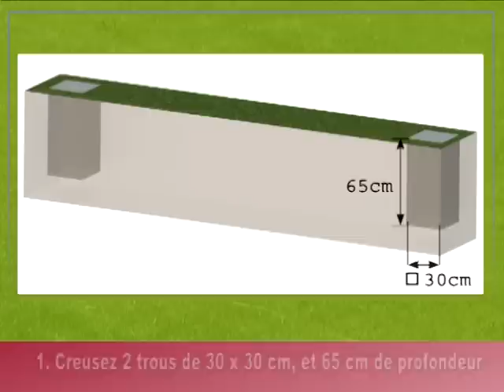Comment installer le portillon pivotant Fortinet (1 vantail) | Clôtures Betafence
Portillons: Le film d'installation du portillon pivotant Fortinet (un vantail). Attention cette gamme est arrêtée et remplacée par les portillons Egidia®

► Betafence est le fabricant leader mondial des systèmes de clôture et de contrôle des accès et des solutions intégrées de sécurité périmétrique. Betafence produit également tout une gamme de treillis soudés industriels à façon, ainsi que des cages gabions soudées.

Sur cette chaîne, nos vidéos vous permettront de découvrir nos produits, leur qualité et leur mode d'installation avec des tutoriels clairs, ciblés et dans plusieurs langues !

Avec Betafence, protégez l'essentiel.